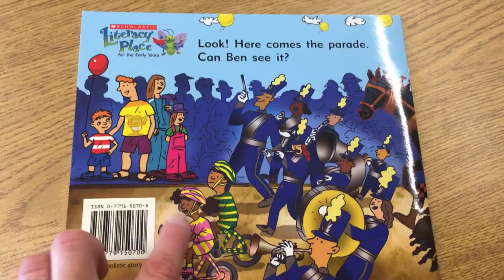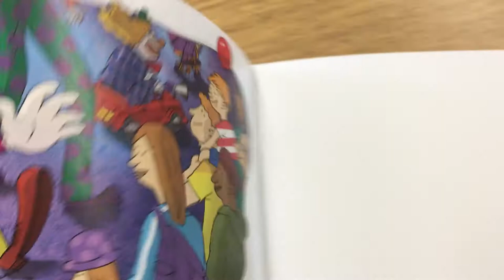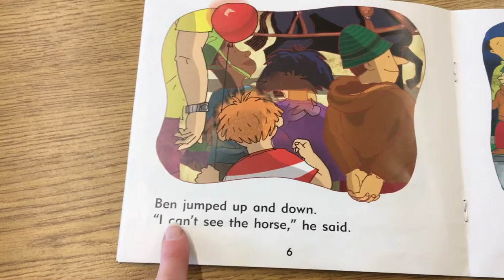Here Comes The Parade